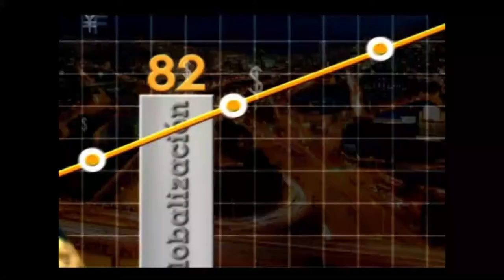Empresarios pueden apoyar al Museo Casa de la Memoria - [Negocios en Tm] ®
Lucía Gonzalez, directora del Museo Casa de la Memoria, y el periodista Juan Carlos Yepes (@juancarlosy) nos hablan de la importancia de reconstruir el pasado y no olvidar para poder construir un mejor futuro.